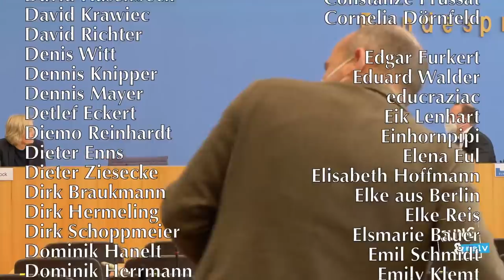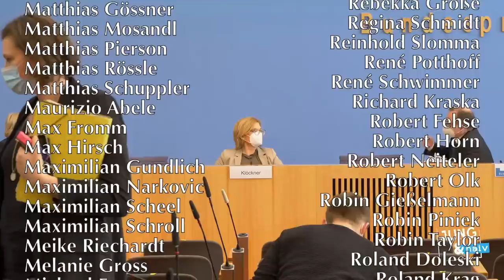Waldzustandsbericht mit "Waldministerin" Julia Klöckner (CDU) | BPK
Landwirtschaftspolitik für Desinteressierte ► BPK vom 24. Februar 2021 (Podcast

Thema: Waldzustandsbericht mit
- Bundesministerin für Ernährung und Landwirtschaft Julia Klöckner
- Dr. Nicole Wellbrock, Leiterin Arbeitsbereich Bodenschutz und Waldzustand am Thünen-Institut für Waldökosysteme

0:00 Eingangstamentes

Naive Fragen zu:
27:29 "Waldsterben 2.0" & Rolle der Landwirtschaft
53:45 Rodung Dannenröder Wald & Brennholzausstieg

Bitte unterstützt unsere Arbeit finanziell:
GLS Gemeinschaftsbank